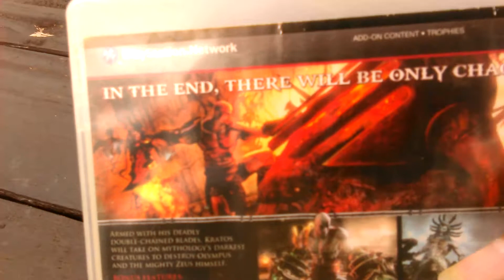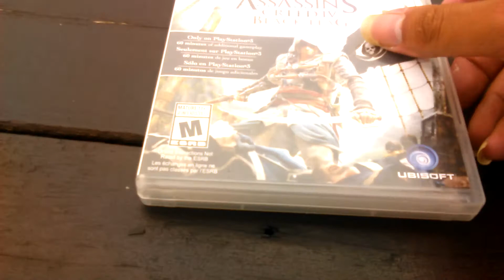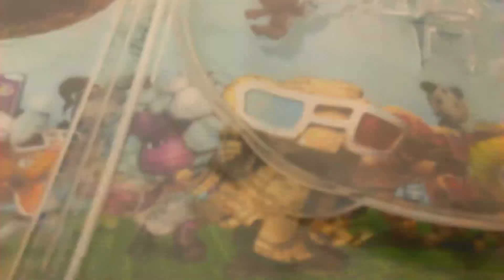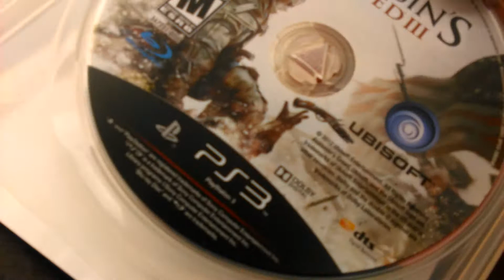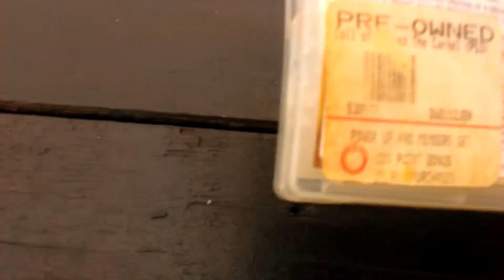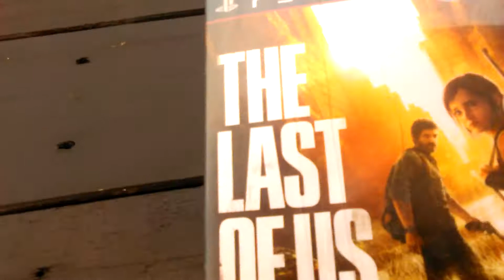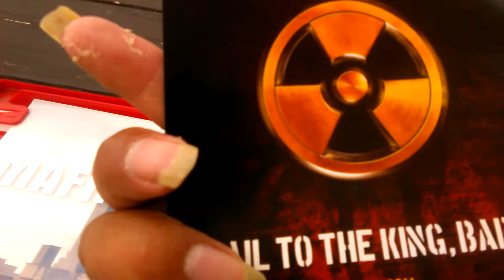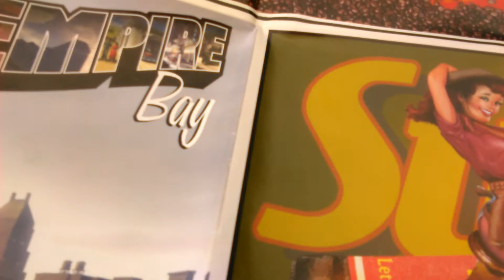Huge Dumpster Dive Update! #2 (Part 2 of 8)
This is going to take a while...